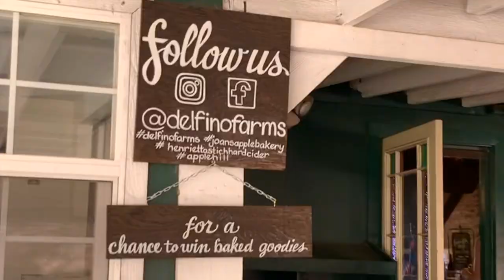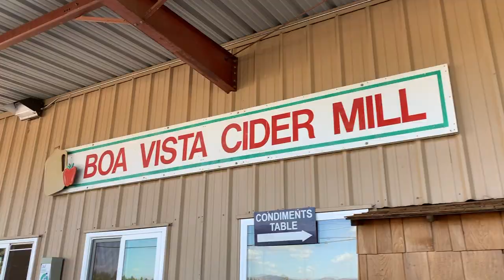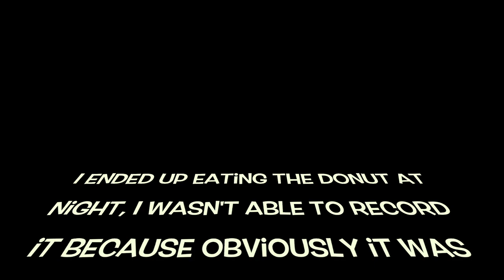Delfino Farm & Boa Vista Farm | Pt. 2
This episode we head to apple farms to try out some DELICIOUS Handmade pies and other goodies! Keep Watching!

»Videos Uploaded Every Moment I Get